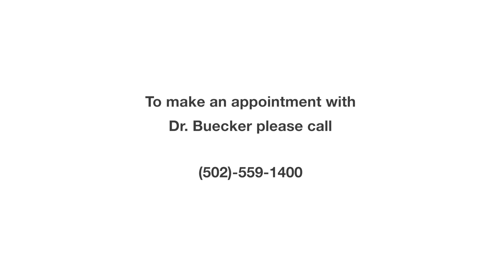FAQ's With Dr. Buecker: Orthopedic Oncology I Norton Healthcare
In this video, Dr. Peter J. Buecker, M.D., explains what services fall under orthopedic oncology.

 Dr. Buecker and provides evaluations and treatments of musculoskeletal tumors and metastatic lesions.